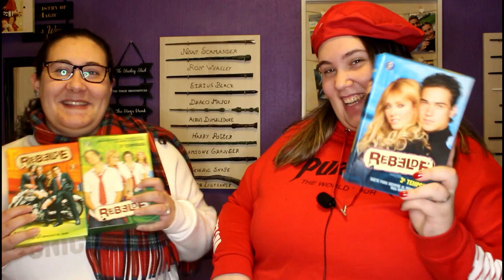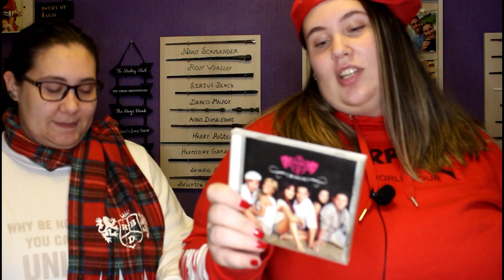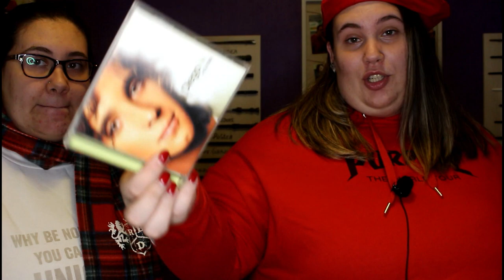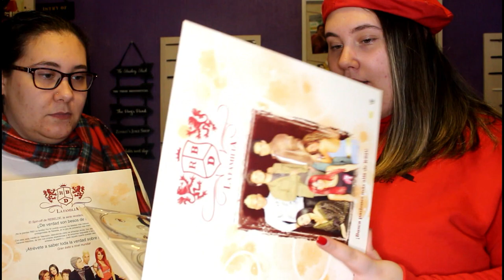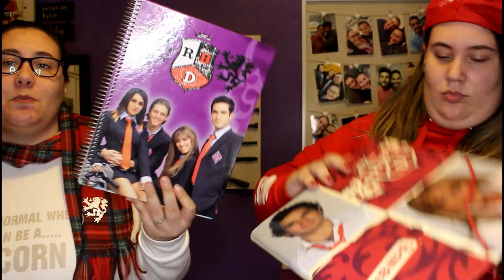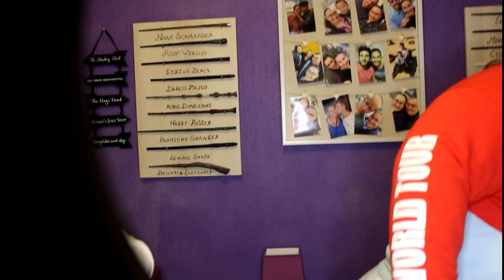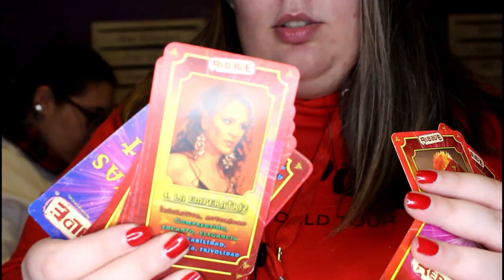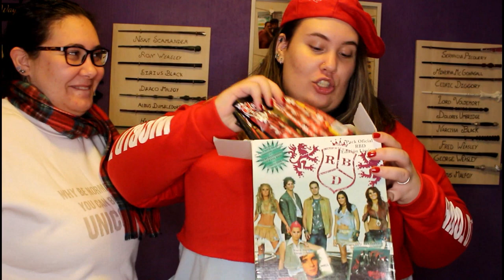Nuestra colección completa de RBD / Rebelde | Irenerodrigz_